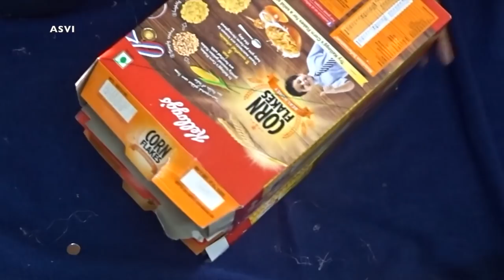DIY cereal box organizer|Quick, easy, no cost organizer at home|easy diy craft|Asvi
Hey guys..